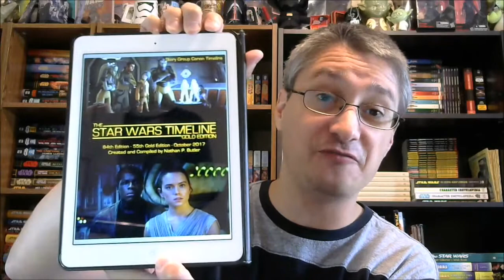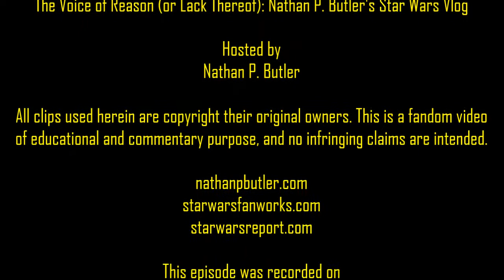Nathan P. Butler's Star Wars Vlog #19: Your Star Wars Timeline Gold Questions Answered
This episode of Nathan P. Butler's Star Wars Vlog, "The Voice of Reason (or Lack Thereof)," features answers to viewer questions specifically about "The Star Wars Timeline Gold" on its 20th anniversary.